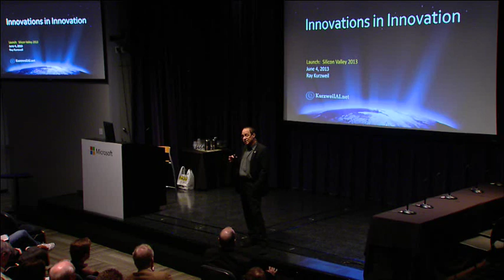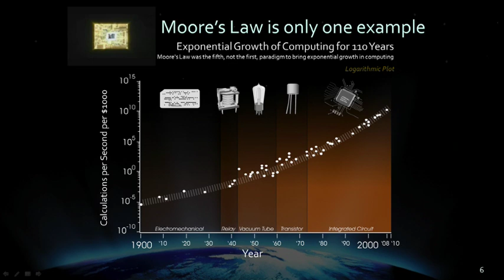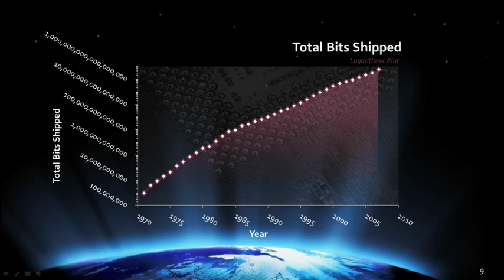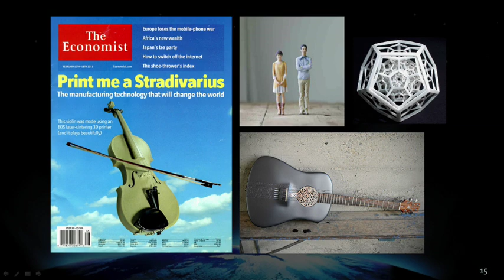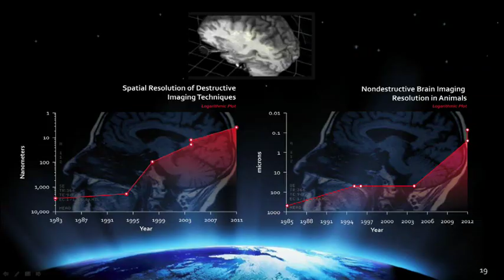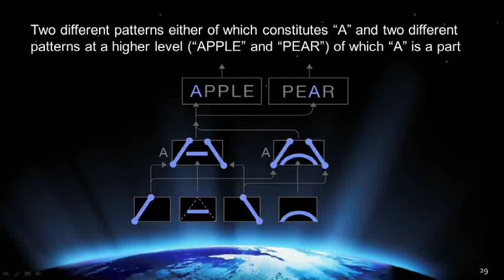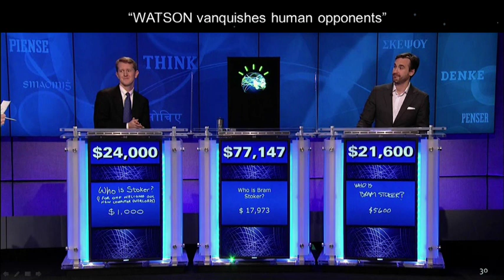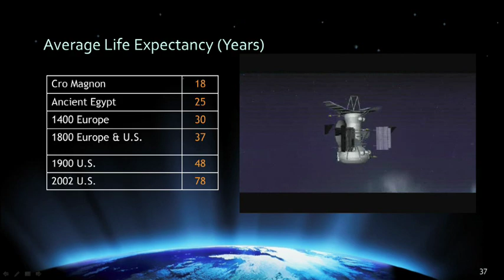Ray Kurzweil at Launch: Silicon Valley 2013